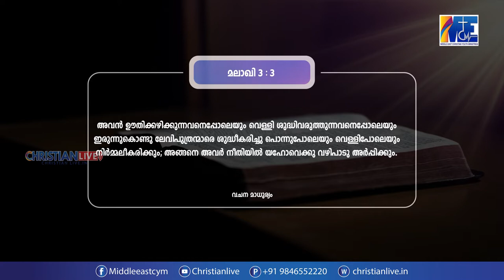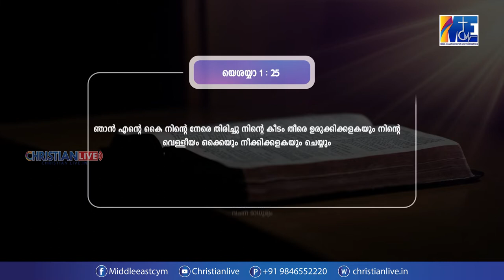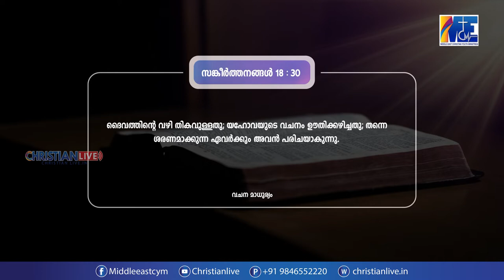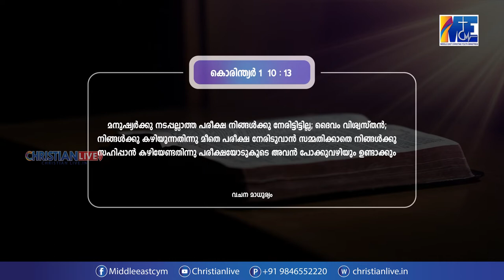" വിശ്വാസത്തിന്റെ പരിശോധന" || വചനമാധുര്യം || EP - 10 || By Sis. മേഴ്‌സി തോമസ്, കുമ്പനാട്